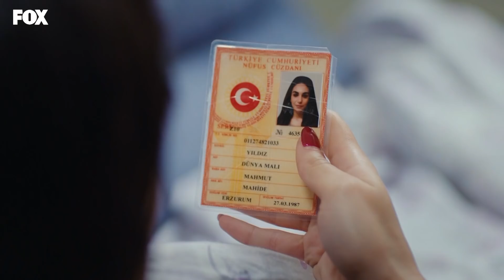İsmi Dünya Malı çıktı! - Kadın 73. Bölüm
Berşan'ın gerçek ismi ortaya çıkıyor

Oyuncular:
Özge Özpirinçci
Bennu Yıldırımlar
Seray Kaya
Feyyaz Duman
Gökçe Eyüboğlu
Ahmet Rıfat Şungar
Tuğçe Altuğ
Fatma Hümeyra Akbay
Pınar Çağlar Gençtürk
Kübra Süzgün
Ali Semi Sefil
Şerif Erol